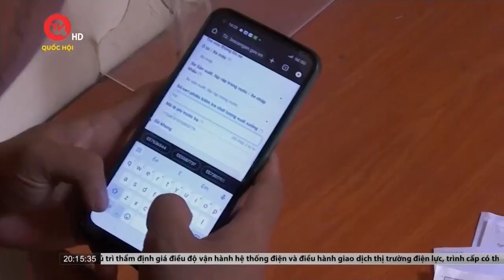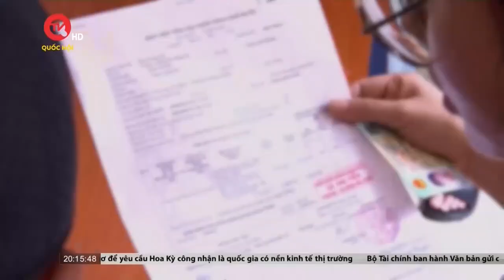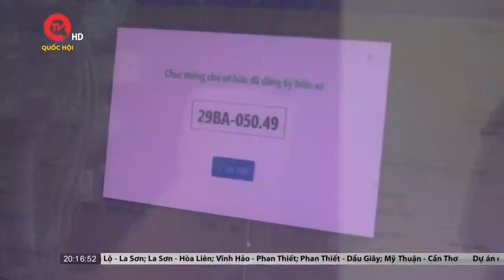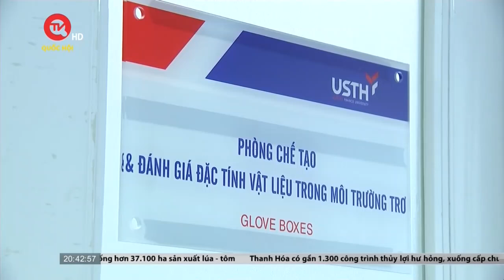Người dân vẫn ngỡ ngàng trước việc đăng ký biển số xe trên ứng dụng VNeID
Truyền hình Quốc hội Việt Nam | Với mục tiêu lấy nhân dân làm trung tâm phục vụ, đẩy mạnh chuyển đổi số, trong lĩnh vực đăng ký xe, Thông tư số 28 của Bộ Công an quy định, kể từ ngày 1/8/2024 người dân có thể thực hiện đăng ký xe lần đầu bằng dịch vụ công trực tuyến toàn trình đối với xe sản xuất, lắp ráp trong nước trên cổng dịch vụ công hoặc ứng dụng định danh quốc gia VNeID. Tại nhiều cơ sở đăng ký xe ở Hà Nội, nhiều người dân tỏ ra rất bất ngờ trước quy định này.